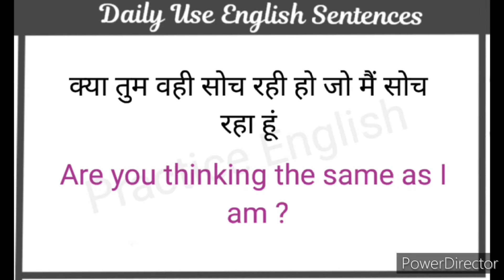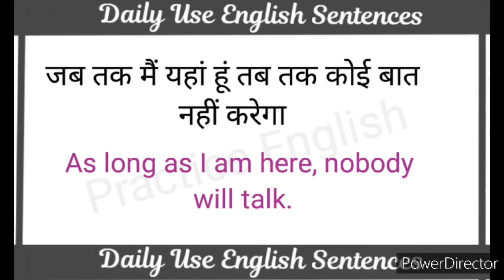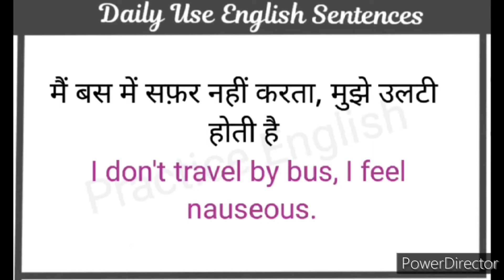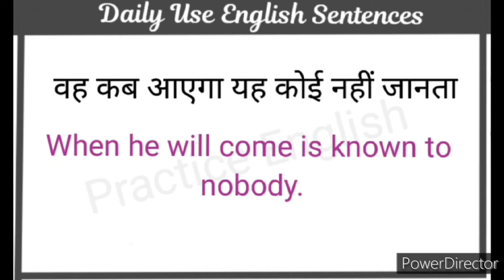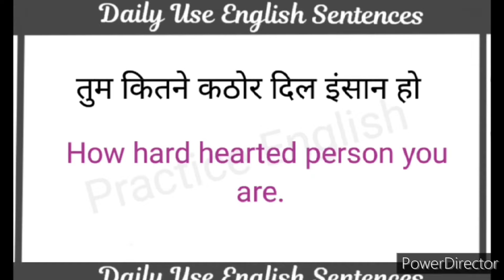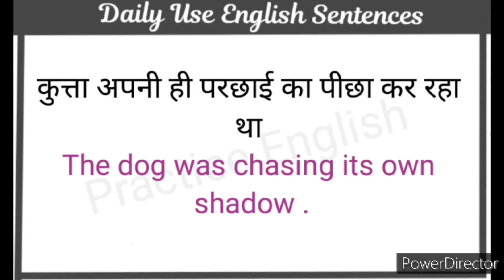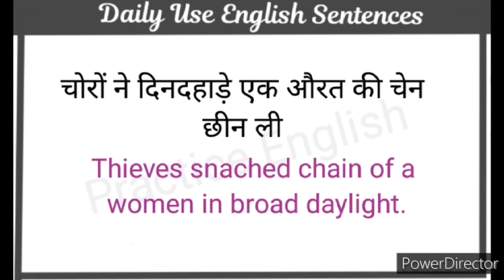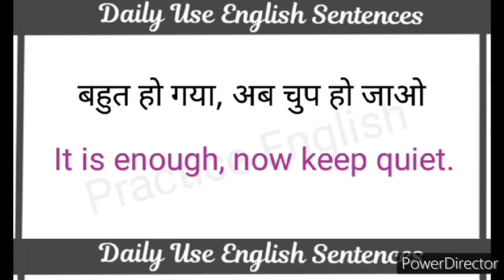Daily Use English Sentences l घर बैठे अंग्रेजी में बातचीत करना सीखें l Daily Life English Sentences